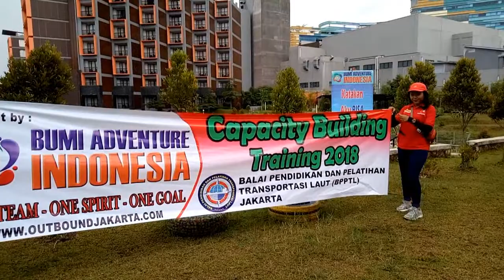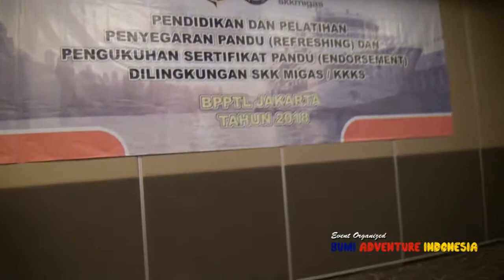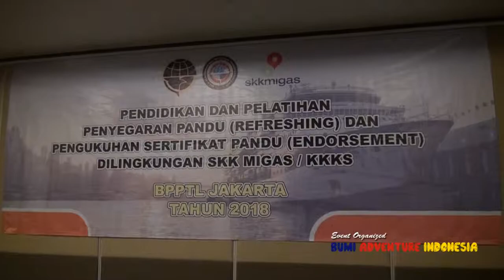OUTBOUND SHARING POINT OF GAMES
BUMI ADVENTURE INDONESIA